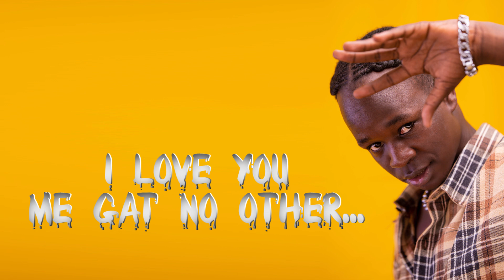Bodaboda by Stama bwoy ( FRESHEST RAS) official lyric video